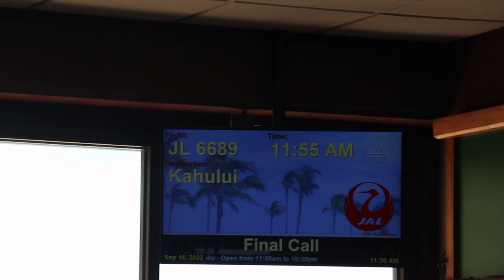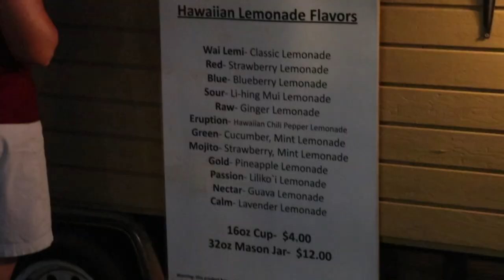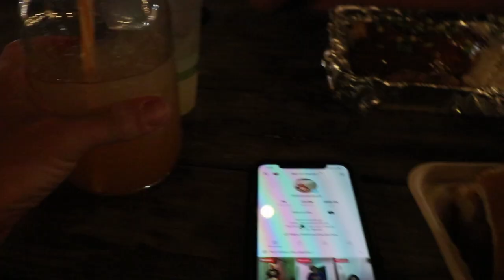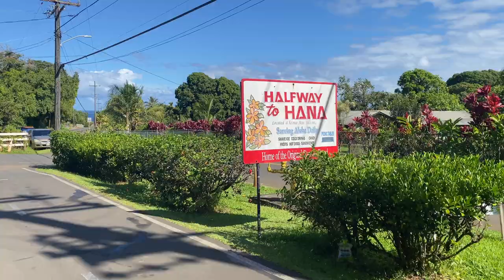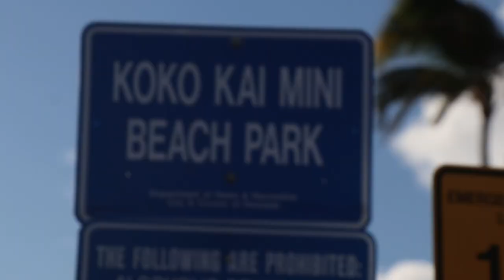ROAD TO HANA, WITH TWO KIWIS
On todays adventure we ended up on the beautiful island of Maui. We decided to go a different route this time and book ourselves a camper van to travel around the island. This was a different perspective to see the island and how beautiful and different it was. We loved every minute of it and had to make the most of the camper before we gave it back on the last day.

The memories on this trip were one to remember and the Island of Hawaii is deeply within both of our hearts.

Donavan Frankenreiter - Free
Music video by Donavon Frankenreiter performing Free. (C) 2004 Universal Records, a Division of UMG Recordings, Inc.

Electric Light Orchestra - Free

All Over The World: The Very Best Of ELO

Guitar, Percussion, Piano, Vocal, Composer, Lyricist, Producer: Jeff Lynne
Drums, Percussion, Vocal: Bev Bevan
Guitar, Percussion, Piano, Synthesizer, Vocal: Richard Tandy
Bass, Percussion, Vocal: Kelly Groucutt
Violin: Mik Kaminski